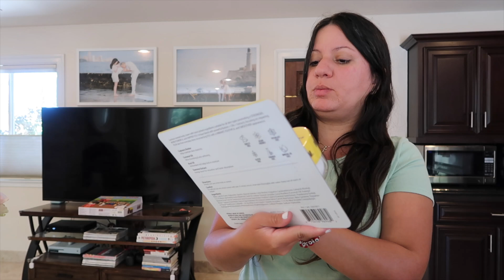FRUTAS DEL PATIO Y COMPRAS NUEVAS | VEAN COSECHA DEL HUERTO 🥕 FUIMOS A CENAR Y FIESTA | VLOG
MIL GRACIAS POR SU APOYO AMIGAS 🙌 RECUERDEN TODO LO QUE ME APOYAN